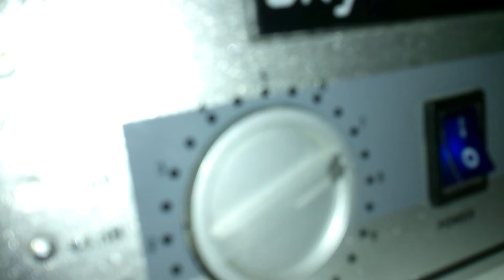Stx Dla Bezimienny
Sub STX